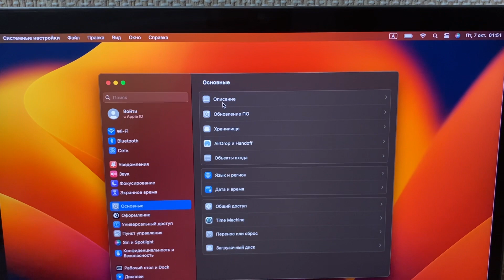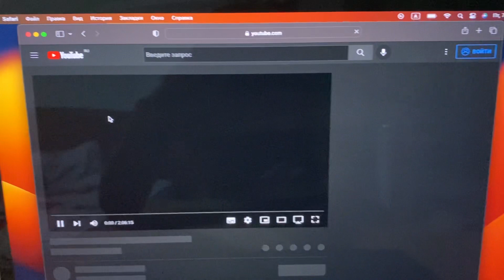MacBook Pro 13 2017 c Touch Bar. I5/8/256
MacBook Pro 13 2017 с Touch Bar.

Полностью рабочий, Touch Bar, Touch ID Камера, динамики, клавиатура и прочее работает.
Аккумулятор в нормальном состоянии.

Недочеты:
Треснут экран в углу есть полоса, треснут тачпад но работает без нареканий, уставший корпус.
Внимательно смотрите фото и видео!

В целом пользоваться можно.

Цена 29990 с учётом всех косяков, ниже рынка.
Без торга.